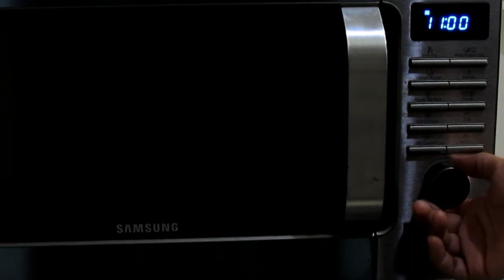Easy cake base recipe in hindi/Chocolate cake base/How to make chocolate cake base/By Shobha Nandan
Easy cake base recipe in hindi
Chocolate cake base recipe in hindi
How to make chocolate cake base

Ingredients

Coco powder - 1/4 Cup ( 3 _ Full Spoon )
Sugar powder _ 1 - 1/2 Cup
Baking powder _ 1 - 1/2 Spoon
Baking soda _ 3,4 Pinch
Water _ 1/2 Cup (You can use 1/2 cup milk)
Egg _ 2
Vanilla extract _ 2 Spoon